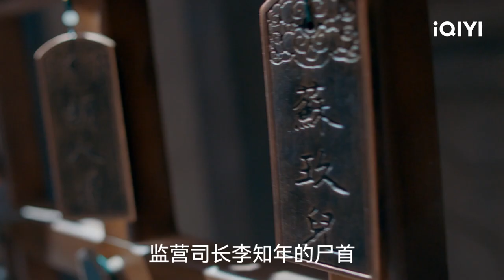BTS: Bi Wenjun and Li Yitong Investigate the Case Together | Warm on a Cold Night | 九霄寒夜暖 | iQIYI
【Warm on a Cold Night】is trending on iQIYI with multiple subtitles.

【Introduction】"Warm on a Cold Night" is an period romance drama directed by Lee Wai Chu ("Palace: The Lock Heart Jade"), along with Deng Weien ("Untouchable Lovers") and Huang Bin ("The Song of Glory"), starring Li Yitong ("The Legend of the Condor Heroes") and Bi Wenjun ("In a Class of Her Own"), He Ruixian ("Winter Begonia") and Chen Heyi ("You Are My Glory"), with a special appearance by Wang Maolei ("Story of Yanxi Palace"). The drama tells the story of Su Jiu'er (played by Li Yitong), a female constable of the Qian country who is scared of cold, and Han Zheng (played by Bi Wenjun), the warm young master of the Qi clan, who meet because of a strange murder case concerning the relationship between the two clans and form a partnership of two people with a huge warmth difference. They work together to go through the fog and find the truth under. At the same time, they also dissolve the crisis their families are facing. The drama will be broadcast online on iQIYI's international site (iq.com).

【Cast】Li Yitong, Bi Wenjun